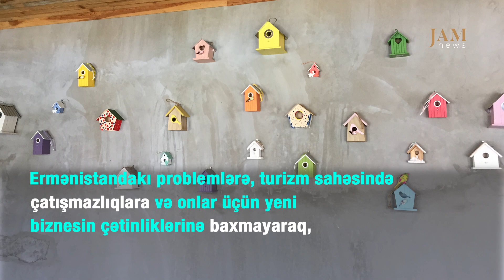Hollandlılar necə Ermənistana köçdülər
Cütlük artıq özünü yerli sakin kimi hiss edir, onlar Qoxt kəndində qonaq evi və kempinq açıblar və ildən ilə daha çox turist ziyarətçiləri olur